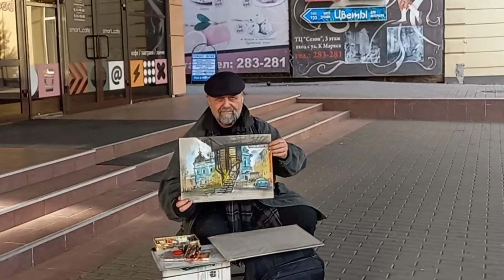Городская зарисовка Пастель Пленэр Реальное рисование без фото+шопа Честное искусство UrbanSketch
Можно получить ссылку на ПОЛНЫЙ ВАРИАНТ этого видео (стрим в реальном времени), где я по ходу работы
– говорю об этом рисунке, о нюансах именно такого рисования и выбора изобразительных средств;
– рассказываю о моих секретах, инструментах, материалах и приёмах такой графики;
– анализирую недостатки этой работы и способы исправления;
— разговариваю с прохожими, отвечаю на их вопросы о графике, творчестве, искусстве.

ДЛЯ ПОЛУЧЕНИЯ ССЫЛКИ НА ВИДЕО-УРОК и ответов на Ваши вопросы – перечислите мне посильное для Вас пожертвование:
– Мобильный Сбербанк по тел. 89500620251 или просто оплатить этот номер телефона (ТЕЛЕ-2)
Не забудьте сообщить в пояснении к переводу (или СМС-WhatsApp-Viber) свои контакты!

"АРТ-ДИЗАЙН" ПЕРСОНАЛЬНАЯ ТВОРЧЕСКАЯ МАСТЕРСКАЯ:
- рисунок и живопись, изоискусство
- книги, иллюстрации, каллиграфия
- архитектура и интерьер
- компьютерная графика и графический дизайн
- фото и видео
- уроки и консультации